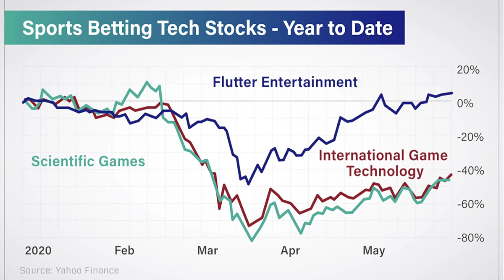RMIMS ECGC 2024